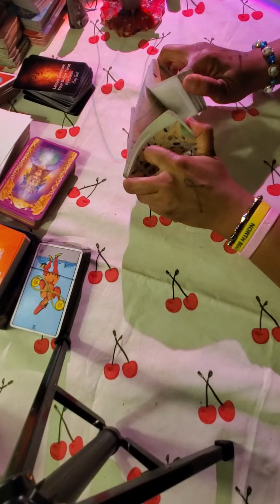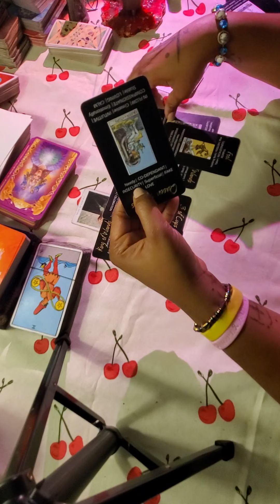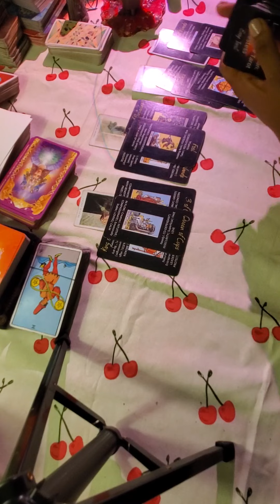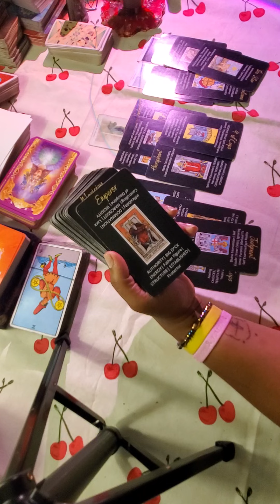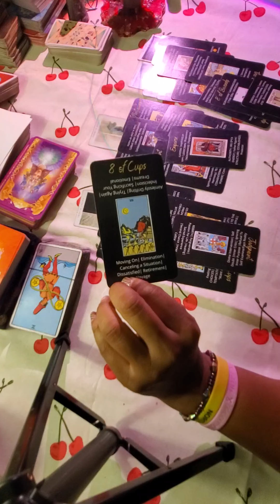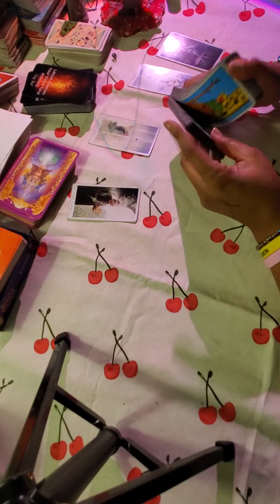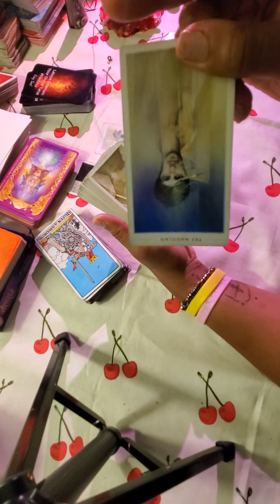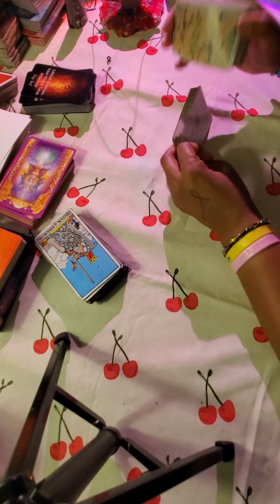Someone is facing their decisions! wish they can turn back the hands of time!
Book for personal readings/ purchase LC Easy Tarot & Spirit Talks Oracle

Right It Out Manifesting Journal:

Channeled Song